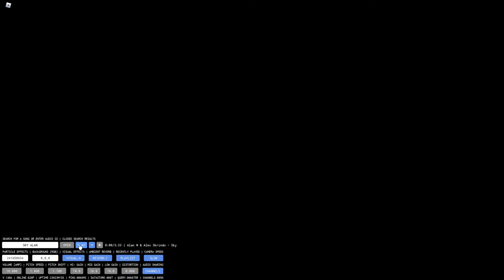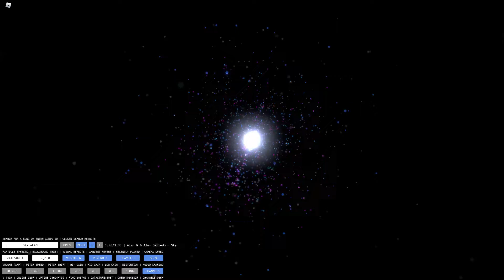Roblox Audio Visualizer || Alan Walker & Alex Skrindo - Sky (High Pitch Version 2)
▶️ Sky (High Pitch Version 2) ◀️

✖️Open✖️

Feel free to follow or friend me!